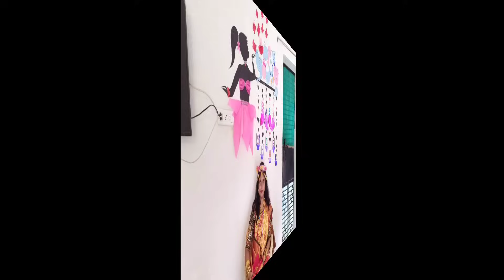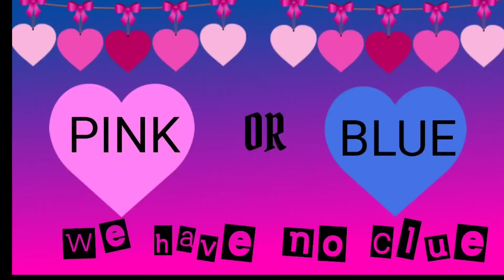BABY SHOWER FULL VIDEO | मराठी डोहाळे जेवण | ओटभरण | BHAKTI GUNDEWAR